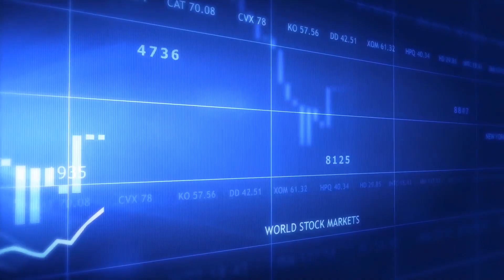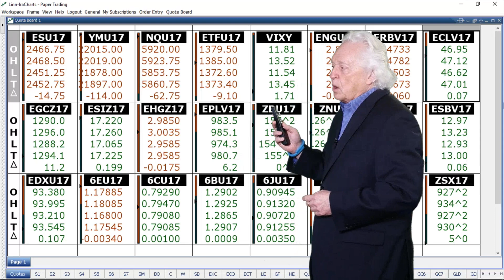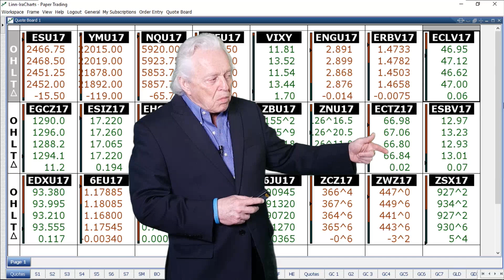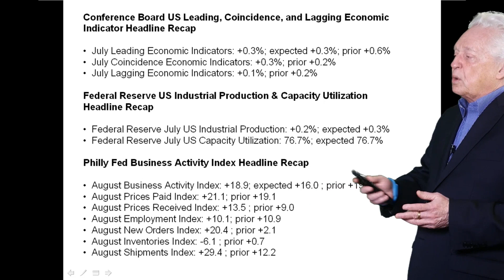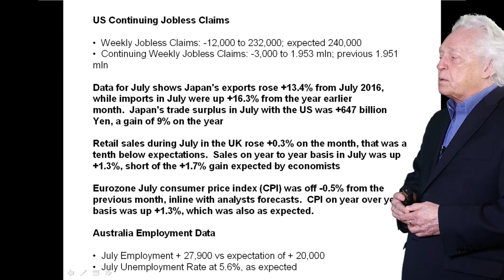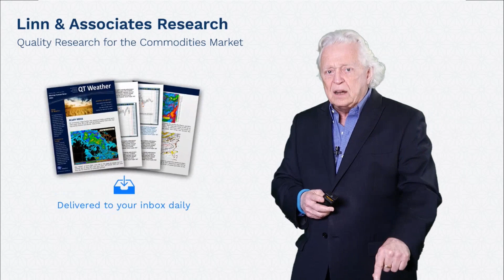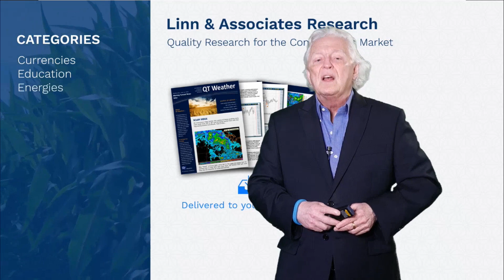Ira Epstein's Morning Flash Update 8 17 2017